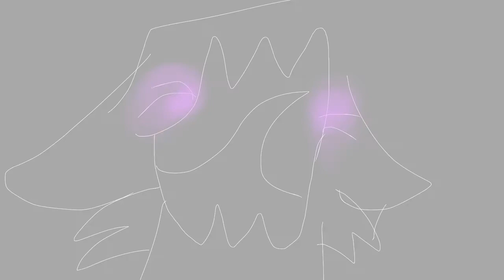“Black Everything” 2D FNaF AU Animation Short - Song by Unlike Pluto - Animation by SammyTheFox -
Sammy’s POV for this one! The most fast I’ve ever made a short animation like this...is it good? I tried more styles. Also...Sammy is NOT possessed by William! They were coded by Will to capture Henry after he found out Will ended his daughter. Sammy lured in Henry Emily back to the pizzeria, just to capture him. My AU that I worked pretty hard on and kept going for almost 2 years now.